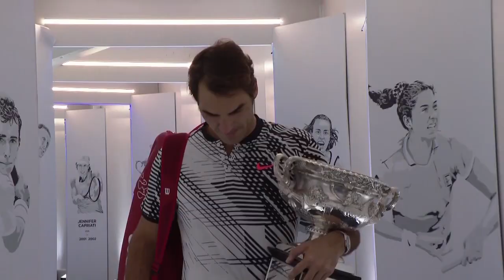Catherine Whitaker - Showreel